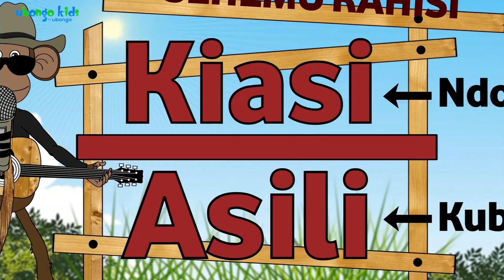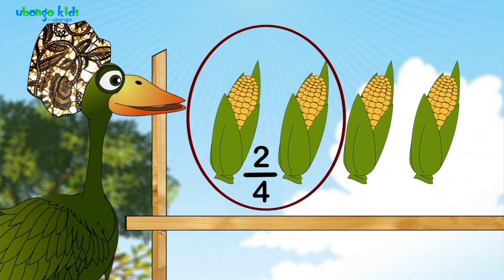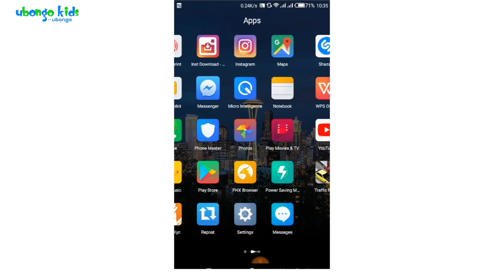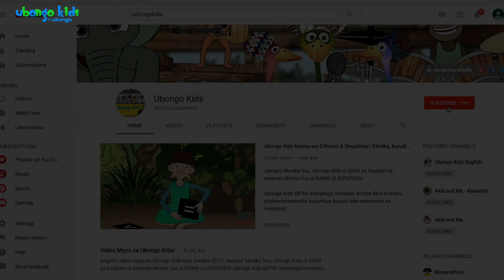LUGHA TATU!!! Usisahau Sehemu | Imba na Ubongo Kids | Katuni za Kiswahili